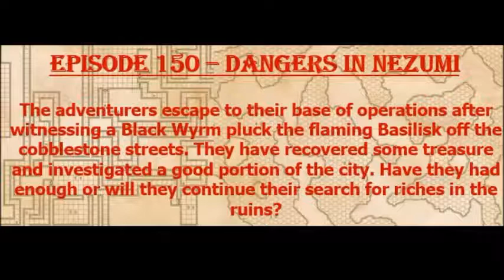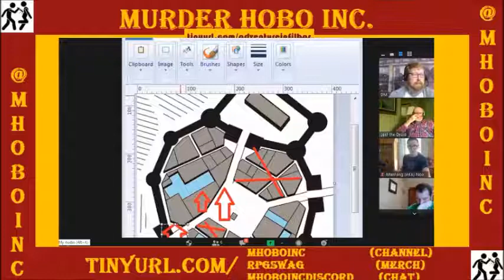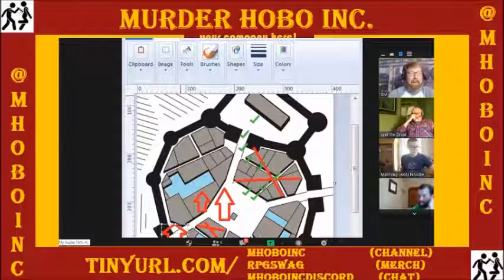Episode 150 - Dangers in Nezumi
The group moves on the temple with the ball of diamonds in spite of the presence of a Dragon lurking in the region...